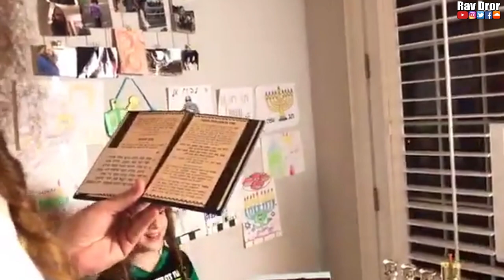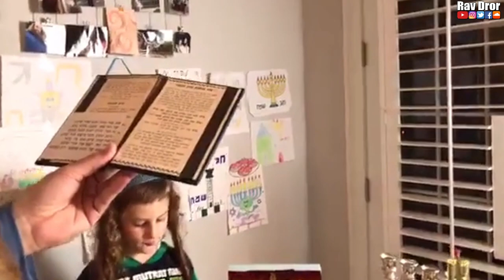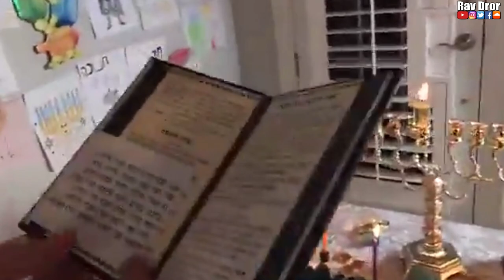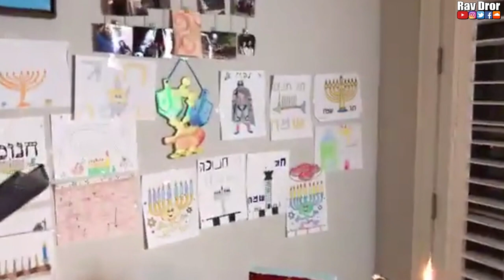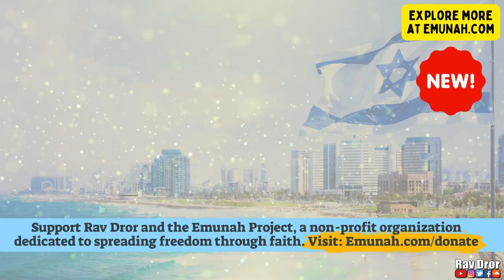Primeira noite de Hannukah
Primeira noite de Hanukkah.

Chag Sameach, obrigado por estar aqui. que HaShem abençoe você e seus entes queridos, ajude as famílias necessitadas neste hanukkah através deste link: